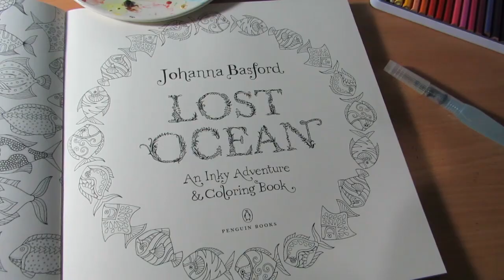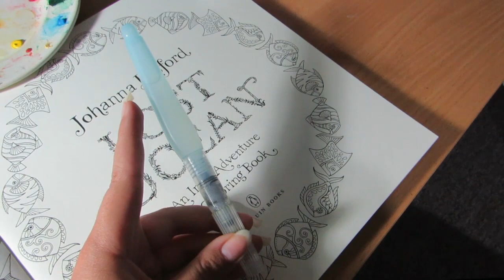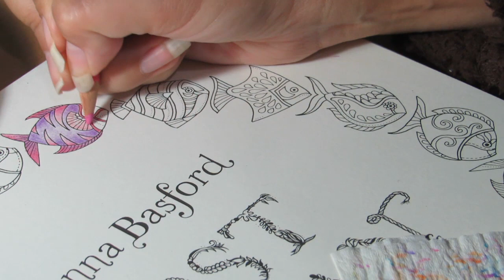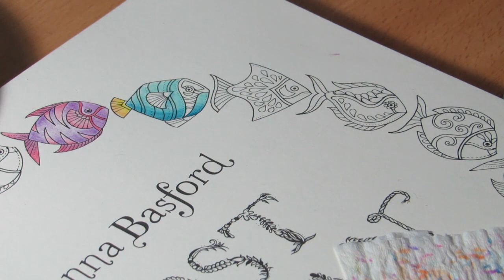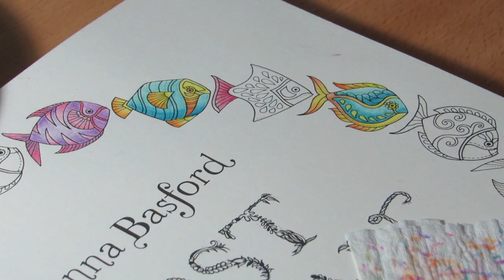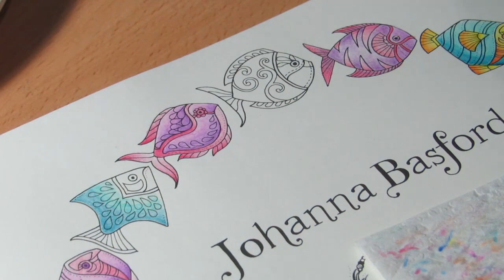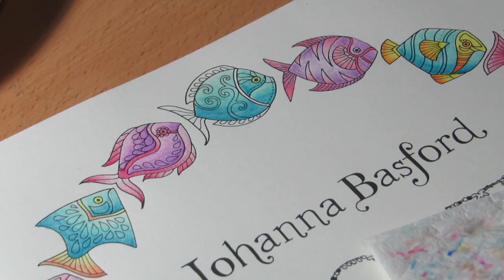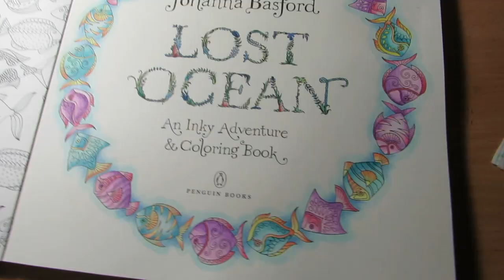Speedpaint The Lost Ocean #1 (Proyecto de Cuarentena)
Dónde compro libros super baratitos?

Si quieres comprar en el extranjero y no tienes tarjeta, puedes sacar una tarjeta en Mach (Gratis), y si te registras desde este link ganas $5000 luego de tu primera compra! (sobre $5000)

Tengo muchos videos de libros planeados, así que no se preocupen, no me pondré a subir sólo este tipo de contenido jaja. Pero adoro los libros para colorear, y descubrí la maravilla de pintar mientras escuchas un audiolibro.

Twitch Creo que lo empezaré a usar :D